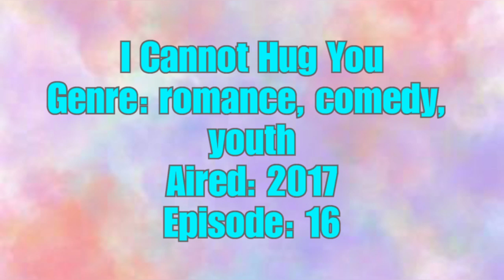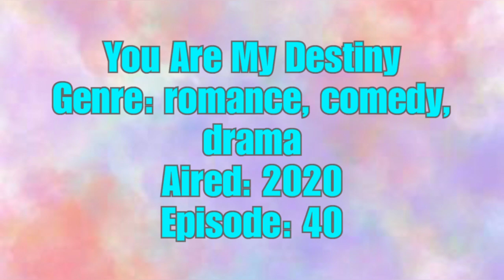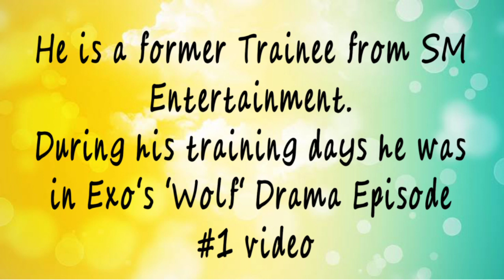Xing Zhao Lin Drama List